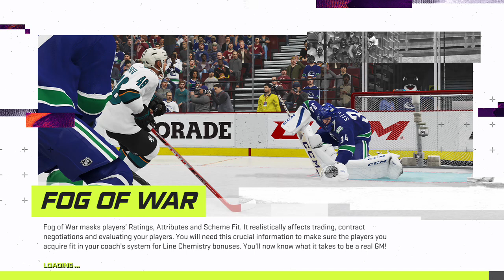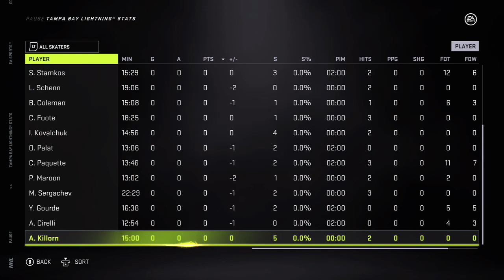Montreal Canadiens vs. Tampa Bay Lightning: 2021 Stanley Cup Playoffs 1st Round Game 3